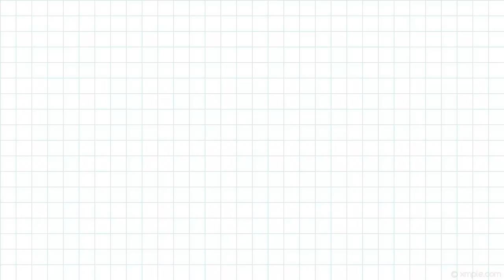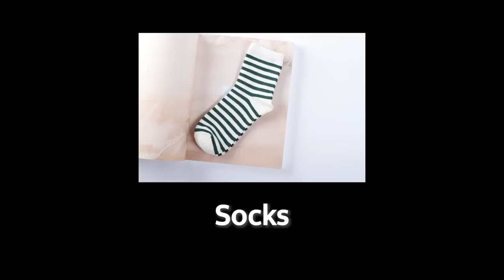American Was Shocked By South Americans' Word Differences!! (Peru, Venezuela, Brazil, Argentina)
Are Americans and South Americans Word Have Big Differences?
Let's see which words they use
Also, please follow our pannels